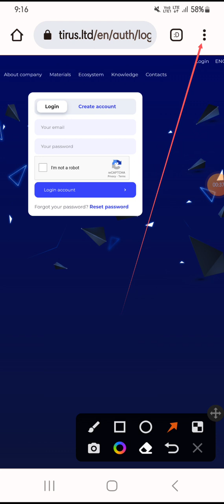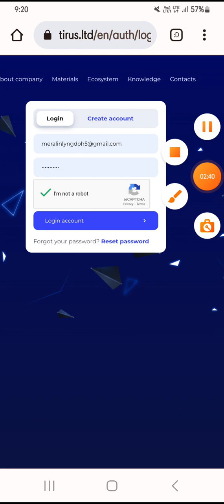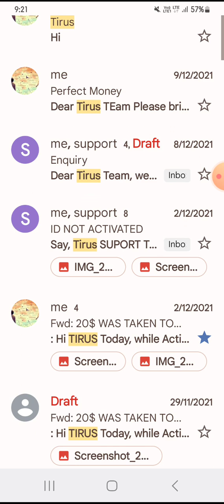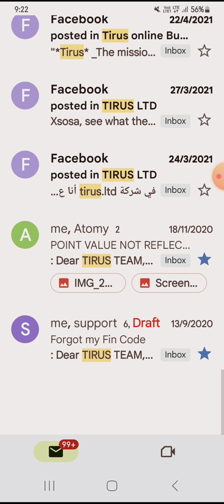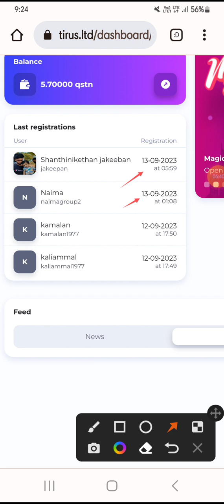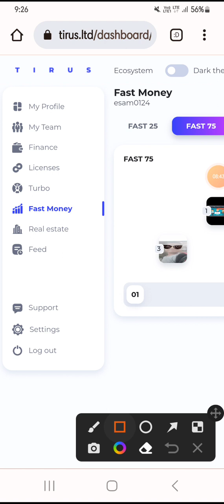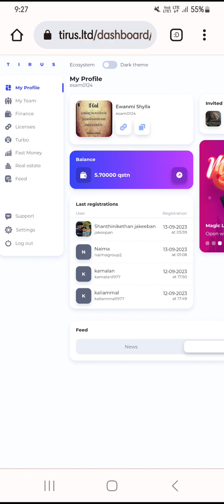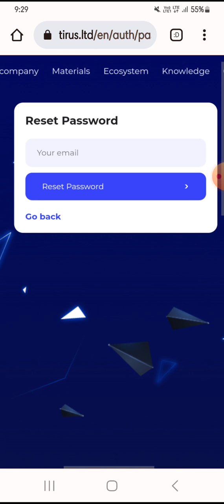Kumno ban login ia ka Tirus bad ban Reset lane recover pyniohbiang ia ka Password Lada phi klet !